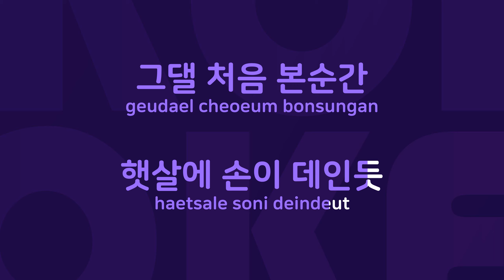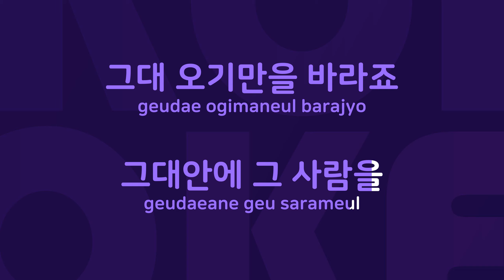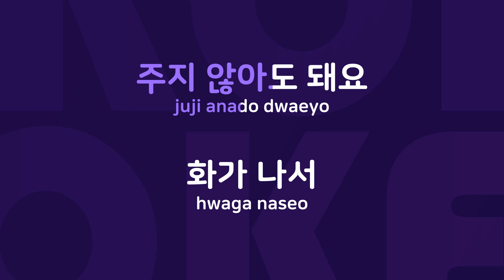그대 내게 오면 : Originally Performed By 최진영 Karaoke Verison